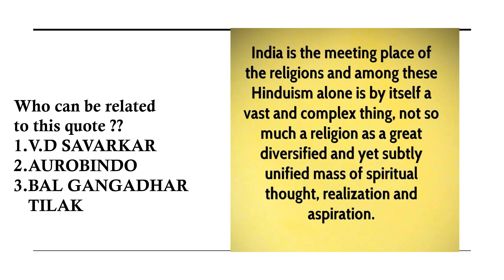IDENTIFY THE THINKER OF THIS QUOTE | DAY 7